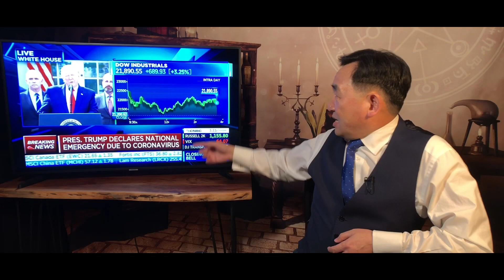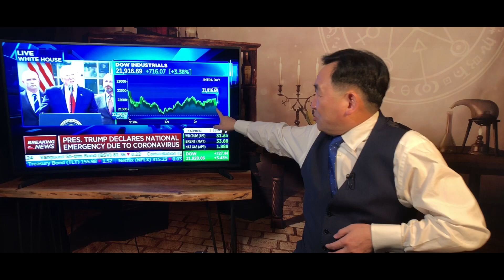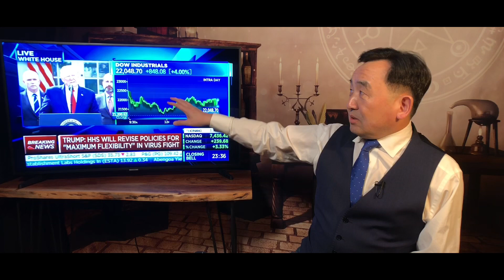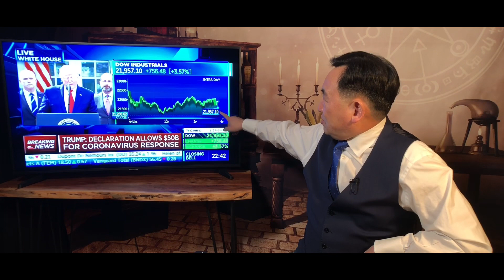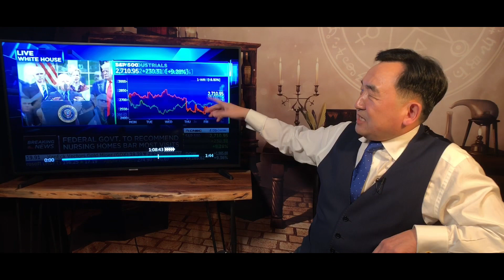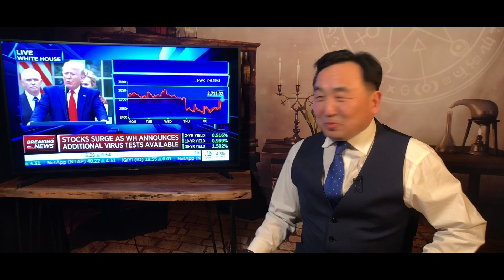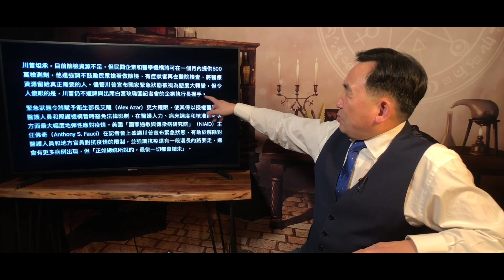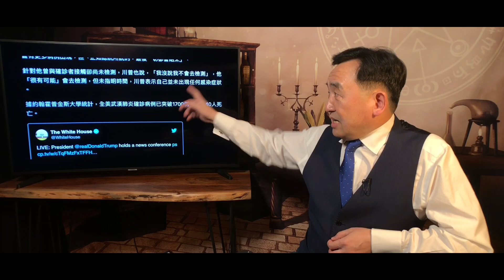《石濤聚焦》「川普宣佈緊急狀態 PK 習總17萬人大會-小丑」市場信心倍增 大漲2000點收市 川普-無畏病毒 尊重下屬 用人不疑 坦承不足 勇氣承擔「但依然表現與習總不錯」（13/03）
紛亂 塵世 無奈  ⋯ 一杯咖啡☕️ ⋯ 濤哥與你同直面宿命 希望 ⋯一份致意 🙏